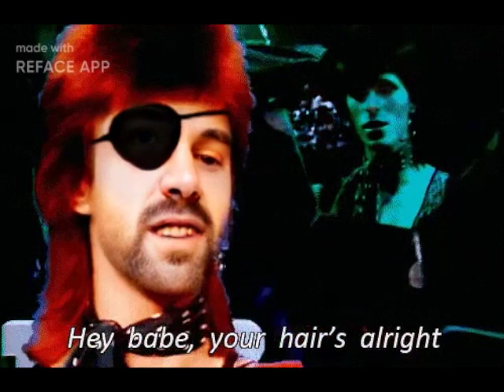Ashes To Ashes, cover by Milkshakers From Outer Space.